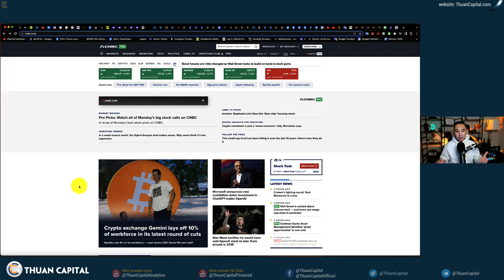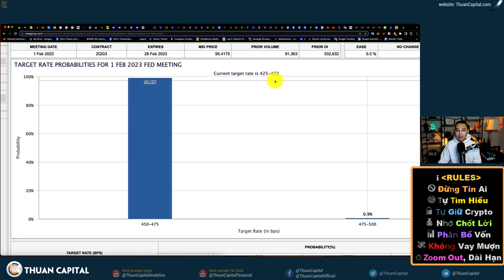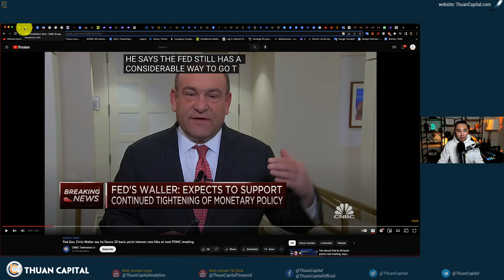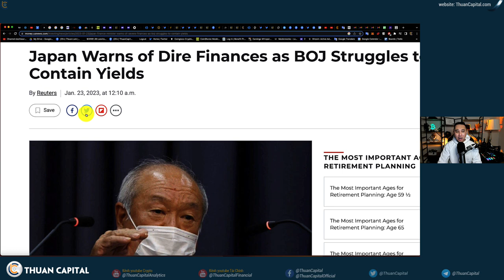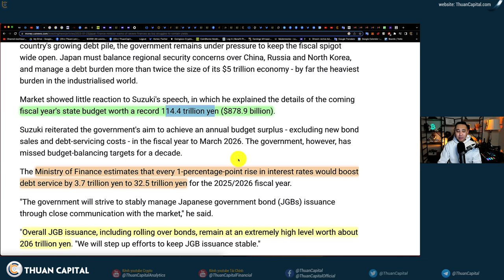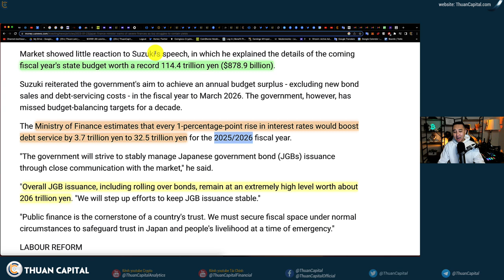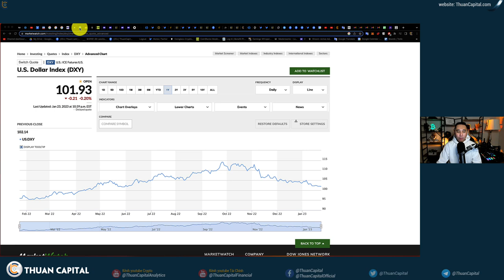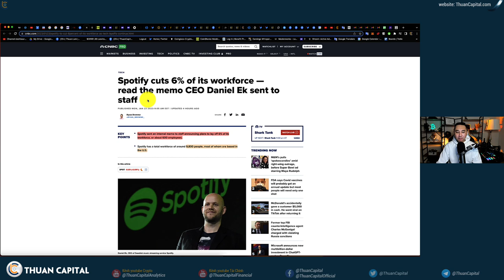1516 (Part 1) - FED Khả Năng Tăng Lãi Suất +0.25%, Những Gì Bạn Cần Biết | Update Kinh Tế Vĩ Mô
1516 (Part 1) - FED Khả Năng Tăng Lãi Suất +0.25%, Những Gì Bạn Cần Biết | Update Kinh Tế Vĩ Mô